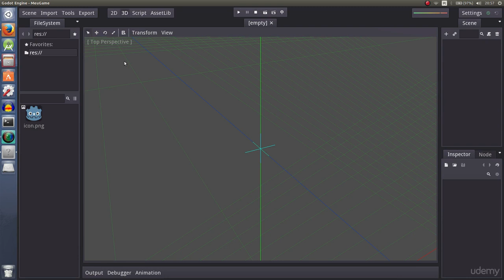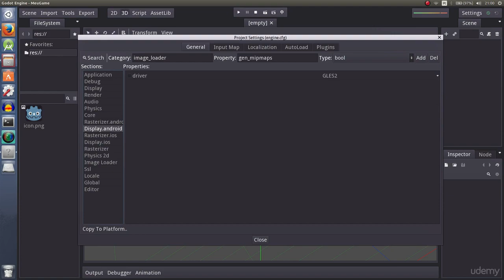007 Creating a Project and Basic Settings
Learn Game Development with Godot Engine with Creating 5 Games